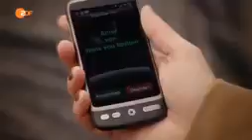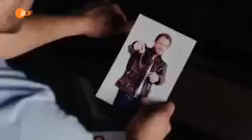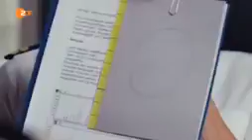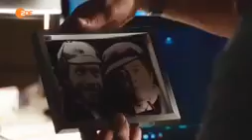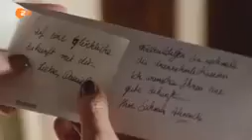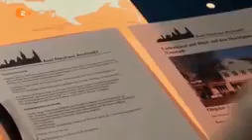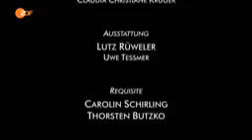Küstenwache Staffel 17 Folge 8 Ein Mann für gewisse Stunden E285